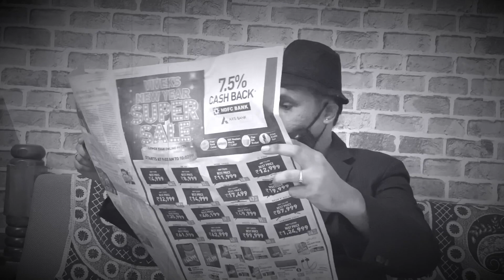Lockdown Sothanaigal | Charlie Chaplin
Dear Viewers!

Thank you for your immense support for my channel videos

This lockdown -  Charlie Chaplin comes home!

Concept & Editing: Muralidharan